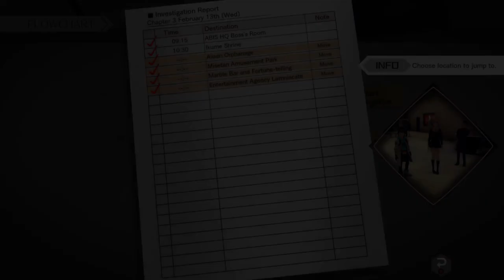Part 13: AI THE SOMNIUM FILES nirvanA Initiative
Lots more investigating to do.